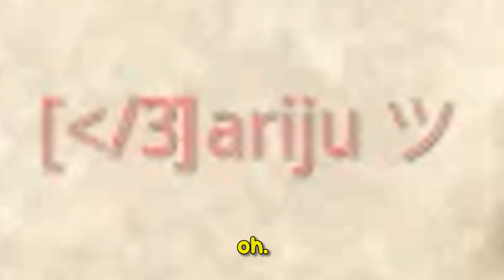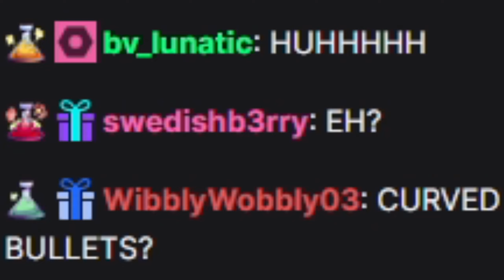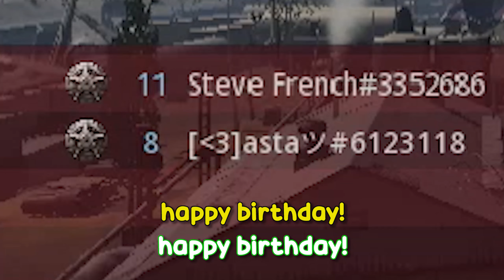barely got away with it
Stream Schedule:
M-W-F
10AM CST
S-T-TH
8PM CST